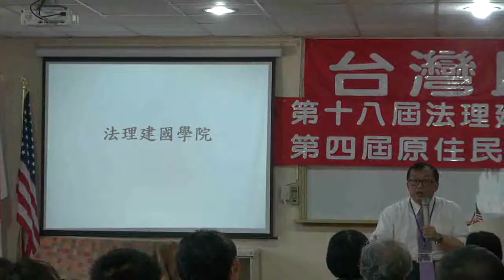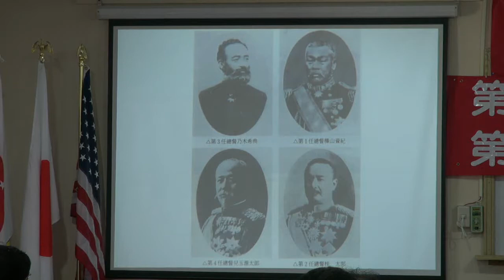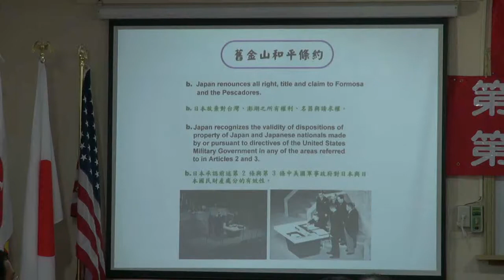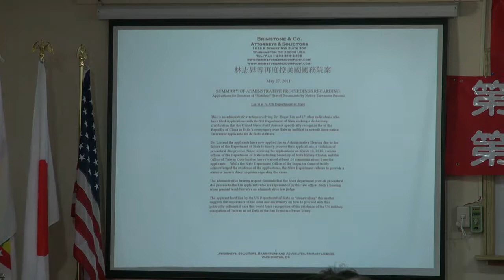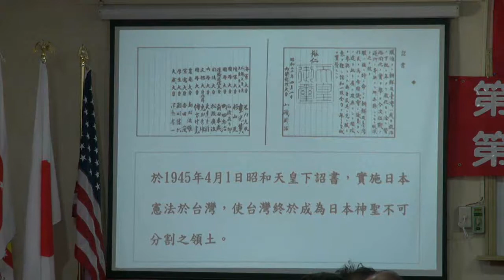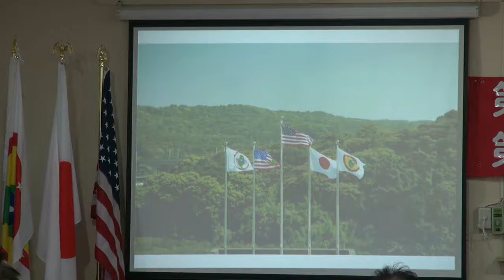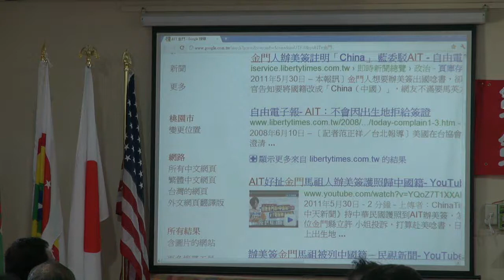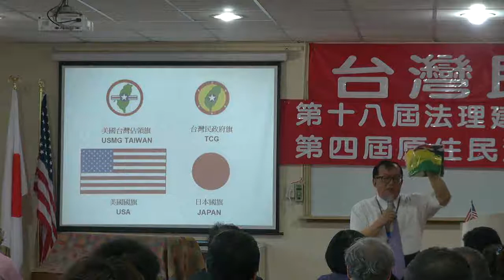111106-13-民政府最新發展-林志昇-台灣民政府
民政府最新發展-林志昇-台灣民政府第十八屆法理建國學院暨第四屆原住民研習營